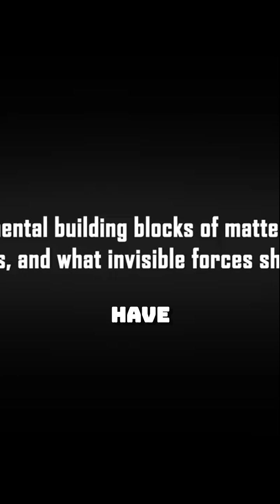What is CERN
Discover the mind-blowing secrets behind CERN and the Large Hadron Collider! Learn how this incredible machine recreates conditions from the Big Bang and what it means for our understanding of the universe. Join us as we dive into the science that shapes everything we know!